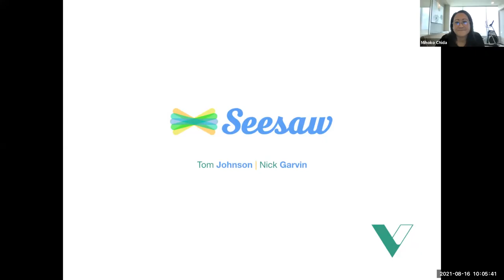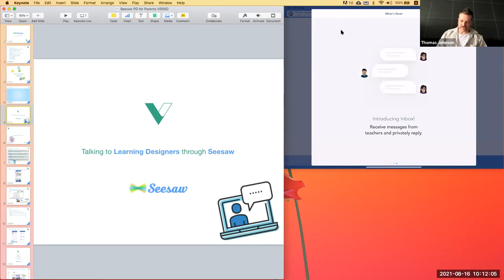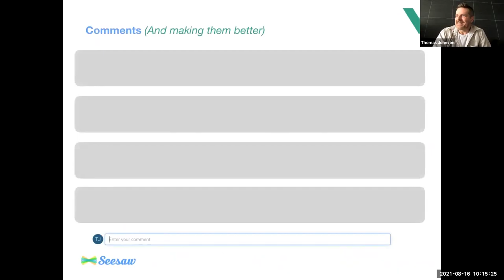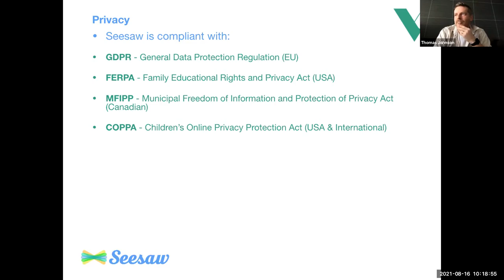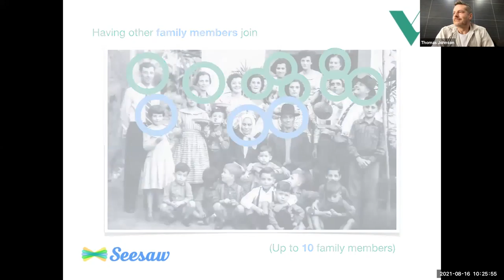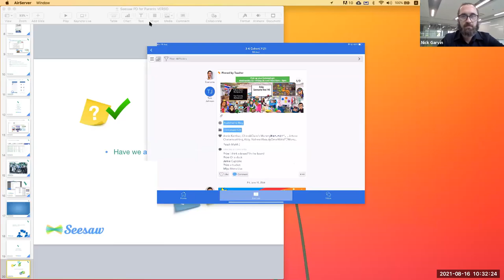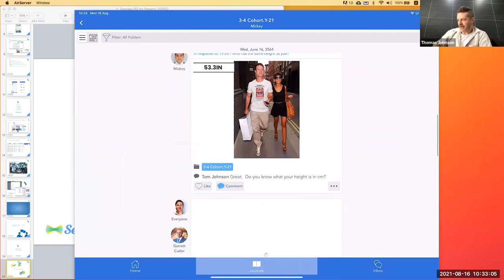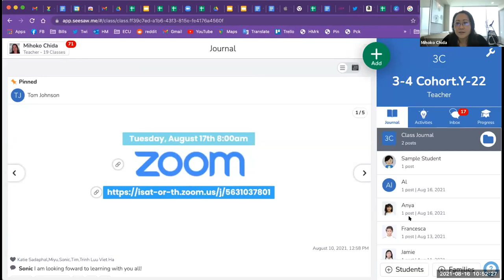VERSO Seesaw intro for Parents - GMT20210816